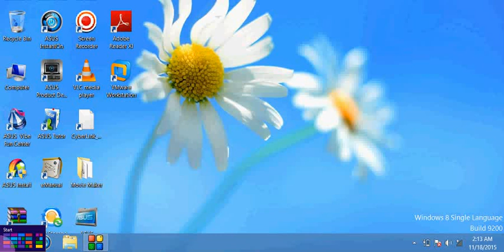how to open diskpart, disk partition windows 11, 10, 8, 7